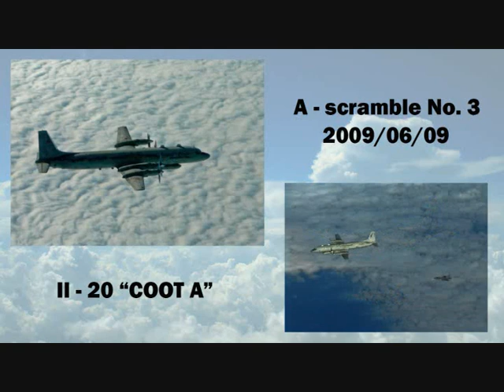NATO Gripens intercepting Russian Air Force @ Baltic Air policing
(Interceptions @ 2 minutes in)